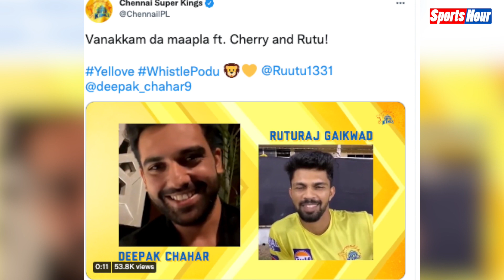Deepak Chahar को लेकर बड़ा Update, खुशी से झूमा CSK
CSK के लिए खेलने की तैयारी कर रहे हैं दीपक चाहर, फिटनेस पर दिया अपडेट